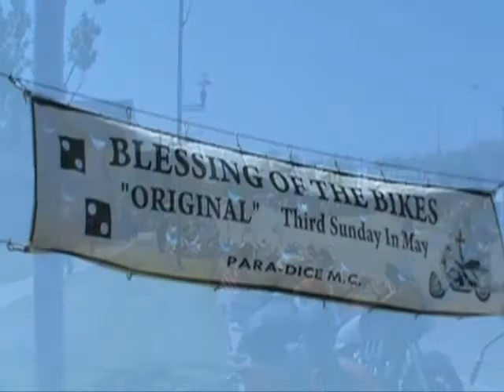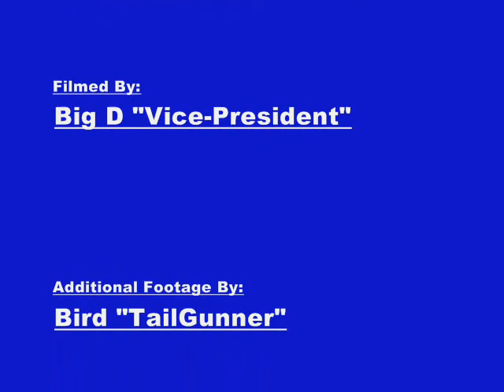2012 1st Annual FCRC Chapter 21 Blessing of The Bikes In Baldwin Trip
This film was shot from Friday, May 18th through Sunday, May 20th of 2012.
This is video footage from our first trip to Baldwin Michigan for the Blessing of The Bike Event. It was after this first trip we decided to make this an annual event for Chapter 21.